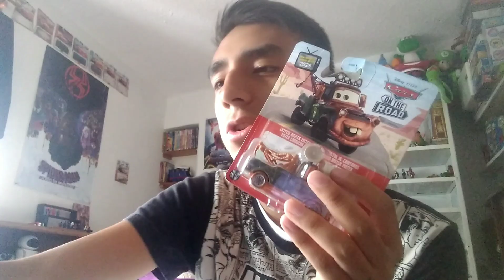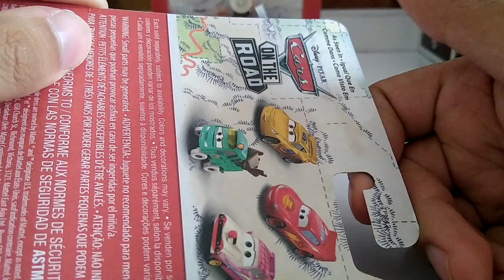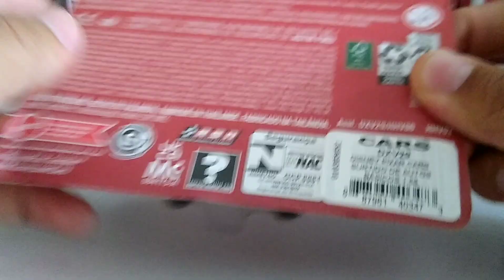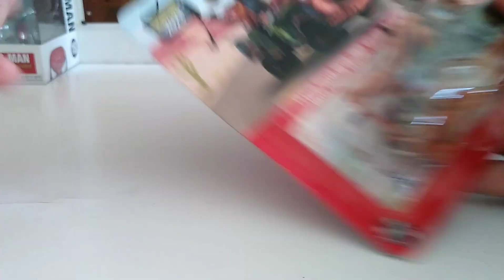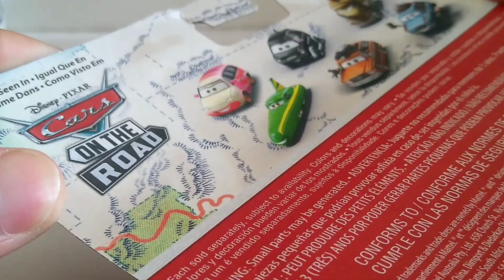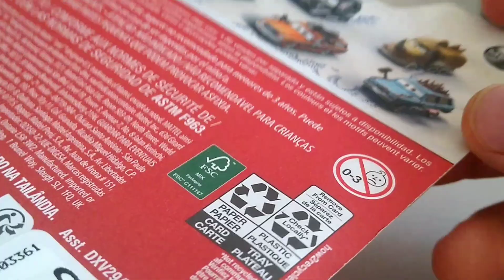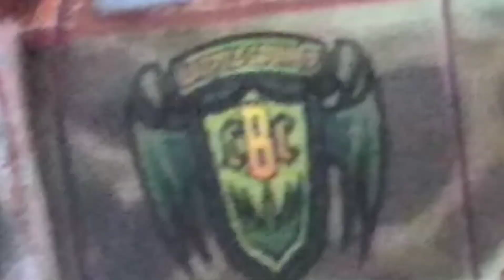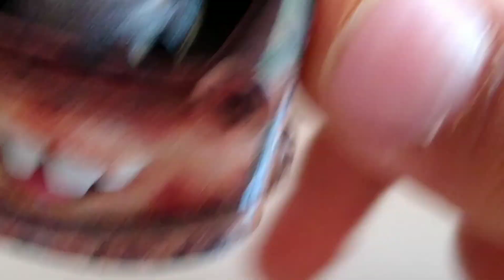Cars on the Road unboxing de Greebles y Cryptid Buster Mate favor de leer descripción.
Desgraciadamente este será el último unboxing que subiré en un largo tiempo (quien sabe cuándo podré subir otro unboxing al menos hasta noviembre)